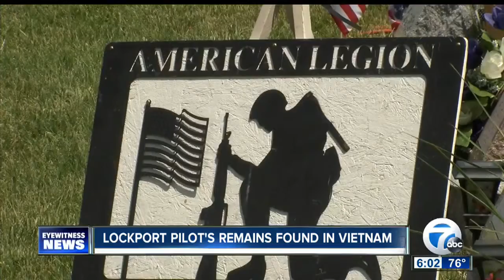Lockport native's remains identified from Vietnam crash site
7 Eyewitness News is Buffalo's Source for news, sports, weather, and good things happening every day.